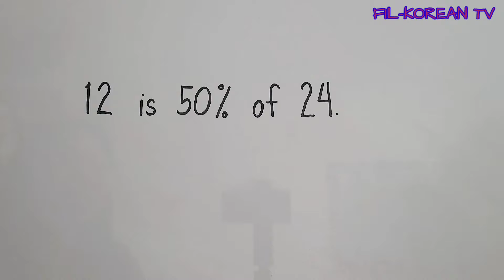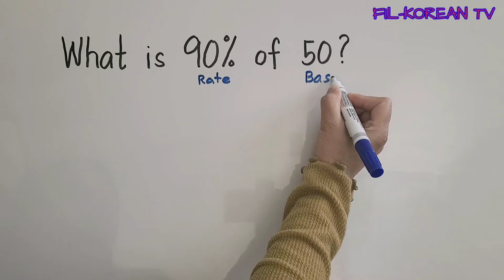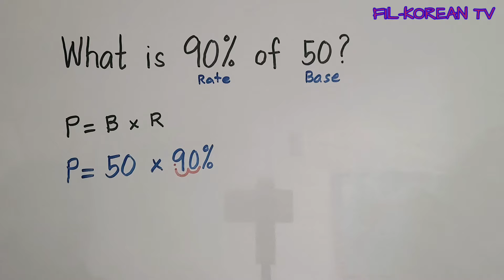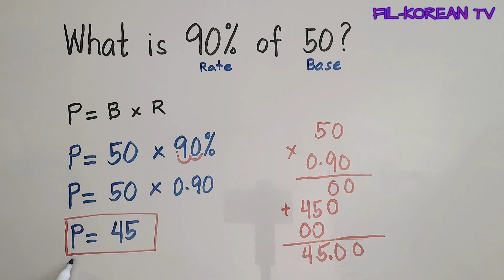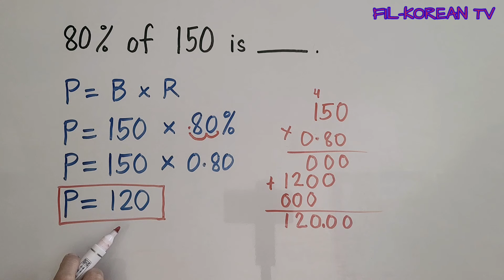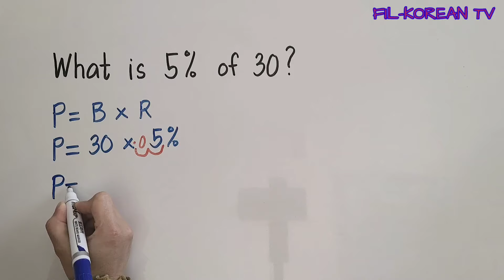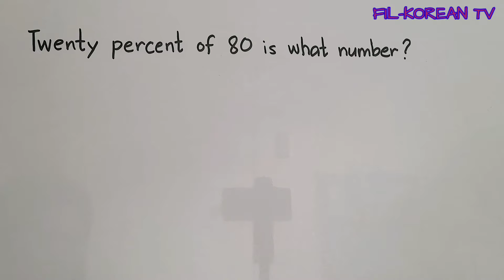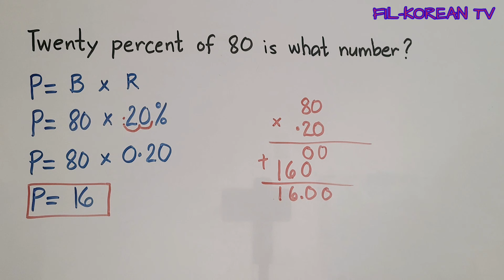FINDING THE PERCENTAGE IN A GIVEN PROBLEM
In this video I'll show to you how to find the percentage in a given problem.

Rate is a number compared to 100. It has a percent sign % or the word "percent".
Formula in finding the rate
Rate = Percentage ÷ Base
Percentage is the number that represents a part of the whole.
Formula in Finding the Percentage
Percentage = Base × Rate
Base is  the number that represents the whole or the entire amount.
Formula in Finding the Base
Base = Percentage ÷ Rate

God bless!

finding the percentage, base and rate in a given problem
finding the percentage when the rate and base are given
how to find the percentage of something
percentage formula
finding the rate
finding the rate formula
finding the rate and the base
finding the rate word problems
finding the rate examples
finding the base rate and percentage
how to find the percentage of a number
how to find the percentage of a whole number
how to find the percentage of an amount
how to find the percentage of a quantity
how do I calculate percentage?
what is the easiest way to find percentages?
how to find the rate
how to find the base
how to find the base of a number
how to find the base rate and percentage
how to solve the base
how to solve the base rate and percentage
how to solve the percentage of a number
how to solve the percentage of a whole number
how to solve the rate
what is the formula in finding the percentage
what is the formula of percentage
what is the formula of rate
what is the formula of base
formula for solving percentage
formula for solving rate
formula for solving base
percentage, rate and base
problems in a percentage
solving problems in a percentage
percentage
percentage math
percentage problems
percentage formula
percentage word problems
percentage base and rate
base in percentage
base percentage and rate
how to find base in percent problem
rate percent formula
rate percentage based problems
numbers and number sense
numbers and number sense grade 6
numbers and number sense tagalog
finding percentages
finding percentage of a number
finding percentage of money
finding percentages of whole numbers
finding percentages in word problems
finding percentage rate and base
finding rate percentage and base
percentage base and rate grade 6
percentage base and rate grade 5
percentage base rate formula and examples
percentage base and rate tagalog
percentage rate and base for grade 6
percentage rate and base for grade 6 tagalog
base percentage and rate grade 5
base percentage and rate tagalog
base percentage and rate grade 5 tagalog